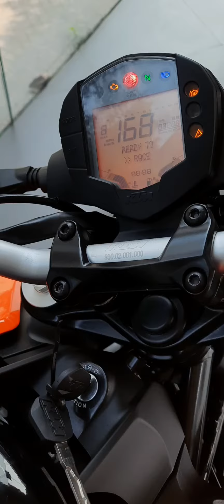[New] KTM 200 Duke ABS-2022 Review Showroom!!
[New] KTM 125 Duke ABS-2022 Review Showroom!!